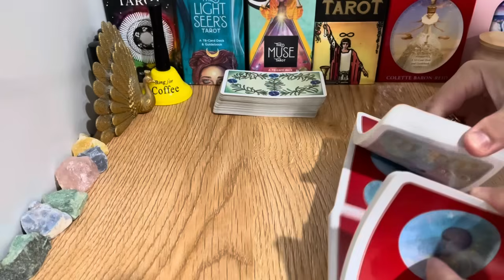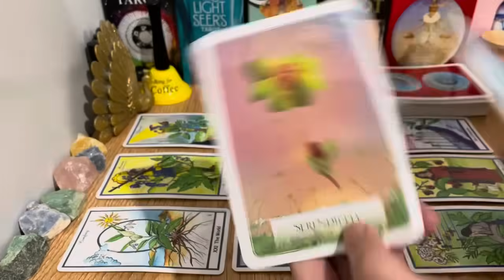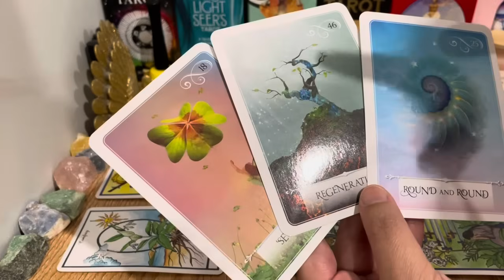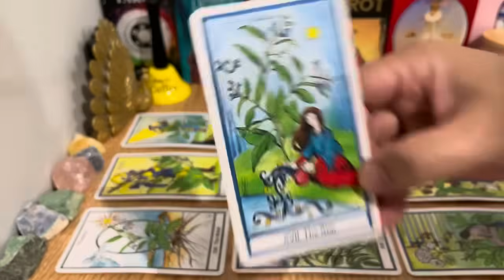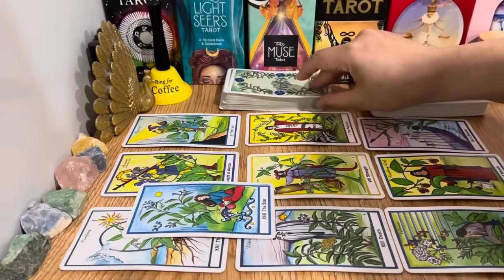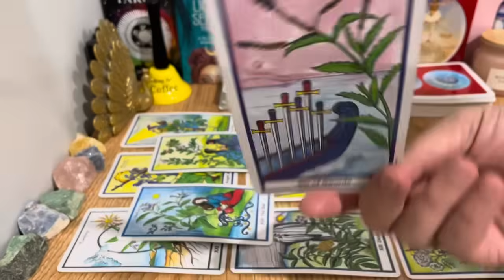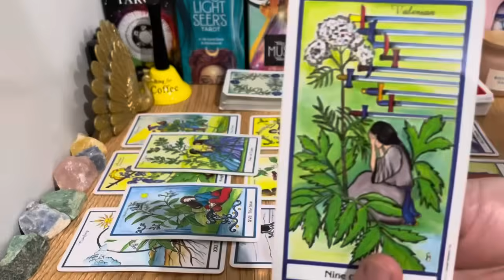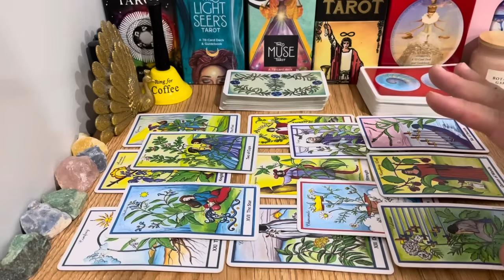❤️ Capricorn "This Person Is READY To Surprise You🍀Here’s How They’ll Do It" November 2024